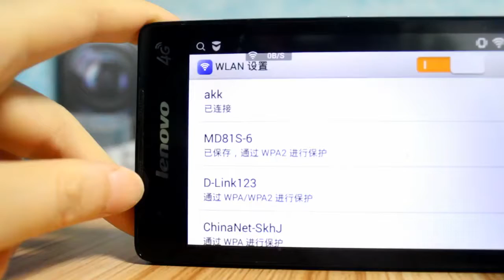Worlds Smallest Night Vision Camera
Now you can always feel safe leaving your home without having to invest in a super expensive home monitoring system.  This camera is extremely portable, and wireless, so you can put it anywhere and record.

This mini hidden camera is world’s smallest WiFi camera and fit for all kinds of portable tools.

You can record both photos and video without anyone pay attention.
It’s also a Mini security DVR with Remote Control.